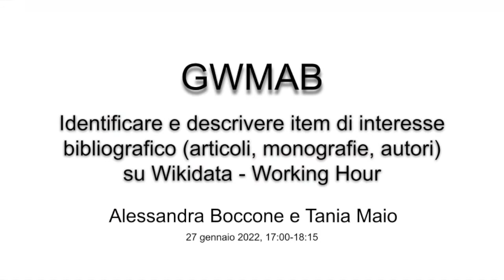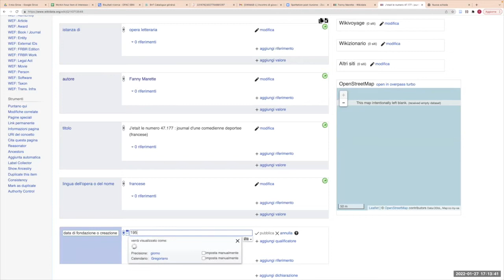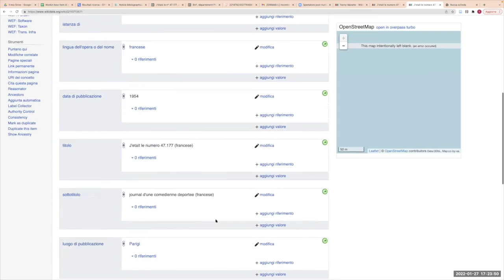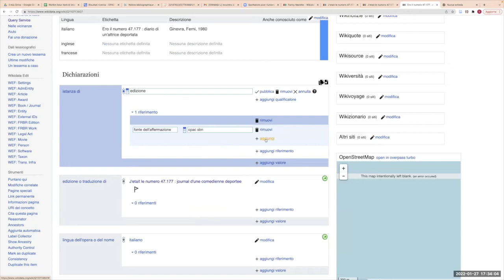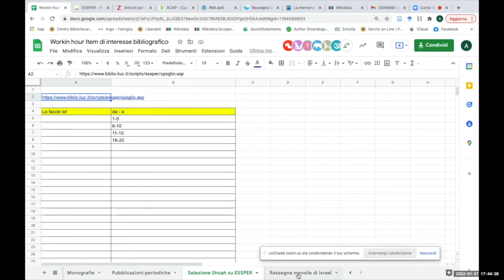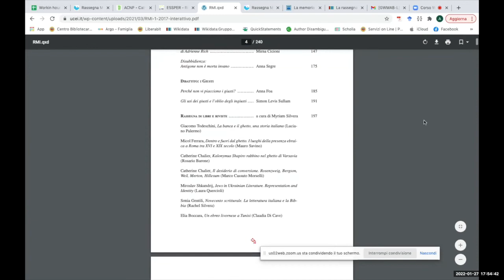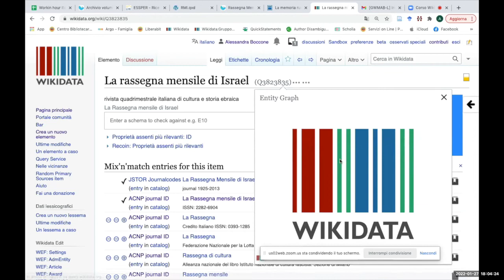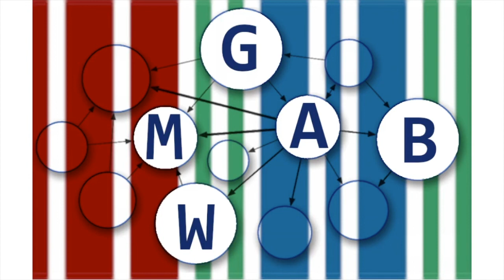Working hour sugli item di interesse bibliografico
Ottavo incontro di formazione relativo a Wikidata del secondo ciclo di incontri tenuto dal Gruppo Wikidata per Musei, Archivi e Biblioteche